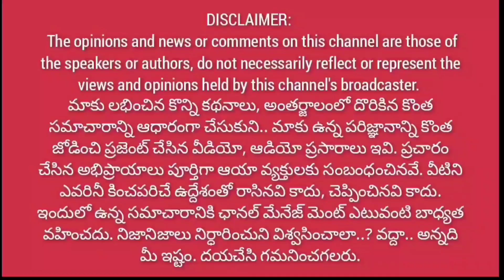వైసిపి అసత్య ప్రచారాలపై రాజోలు జనసేన ఫైర్.. || Razole janasena fires on ycp@1waynewsjanasena fans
వైసిపి అసత్య ప్రచారాలపై రాజోలు జనసేన ఫైర్.. || Razole janasena fires on ycp‎@1waynews